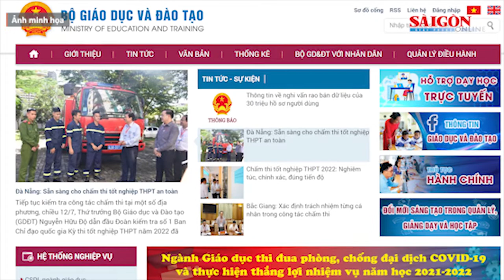Vào cuộc xác minh vụ rao bán dữ liệu của 30 triệu hồ sơ người dùng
Ngày 8-7, trên một diễn đàn trực tuyến, có thông tin rao bán dữ liệu của 30 triệu hồ sơ người dùng, được thu thập từ website về giáo dục, kèm theo mẫu dữ liệu là thông tin của một số giáo viên và học sinh ở Việt Nam...